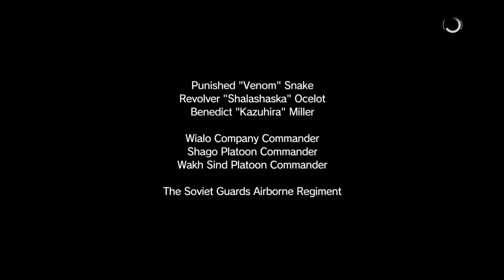MGSV: The Phantom Pain #9 Mission 7: Roter Stab S Rank